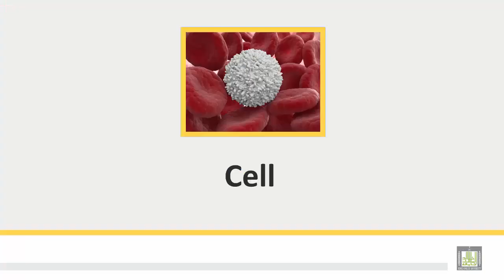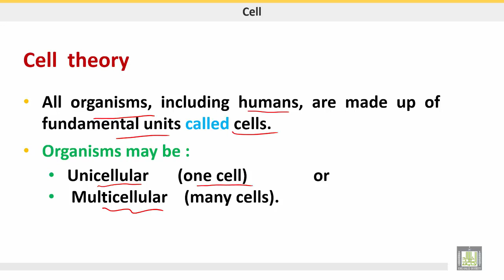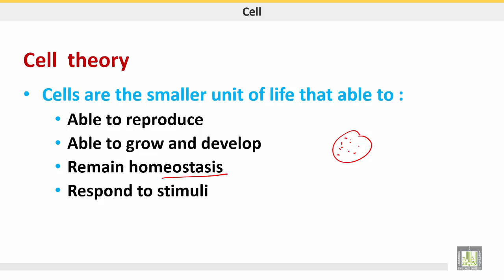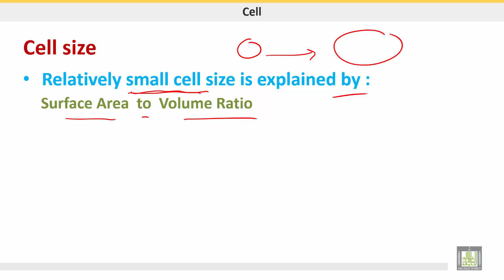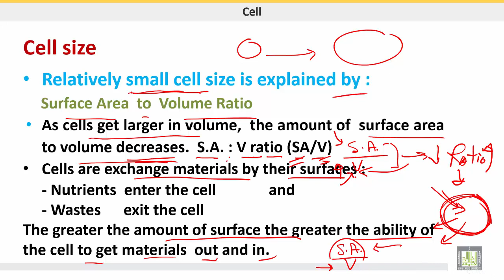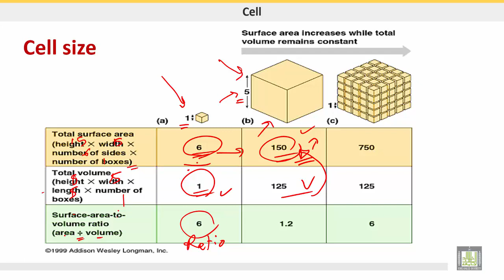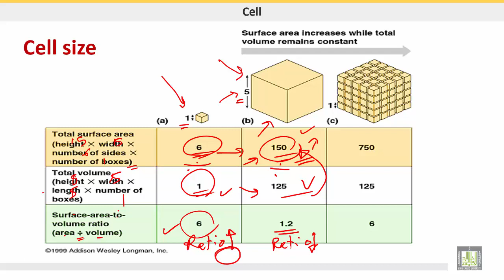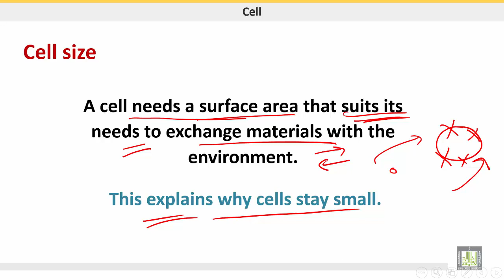علم الحيوان Zoology | الوحدة 3 | Cell theory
الدرس 1 : Cell theory
1- Cell theory
2- Cell size